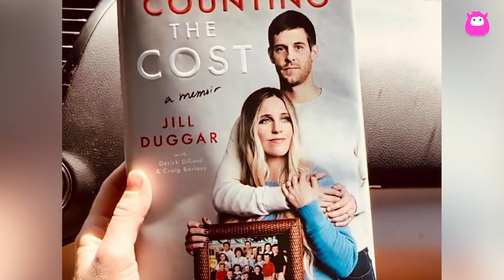Josie Duggar makes rare appearance proving she’s all grown up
osie Duggar, the 19th child of Jim Bob and Michelle Duggar, makes a rare appearance, revealing her remarkable growth and transformation. Born prematurely at 25 weeks, her journey to survival was documented on '19 Kids and Counting.' Despite facing health challenges, Josie has continued to grow and evolve, and her recent appearance at a family event highlights her transition from a child to an almost adult. Join us as we discuss Josie's incredible journey and her upcoming 14th birthday in December.